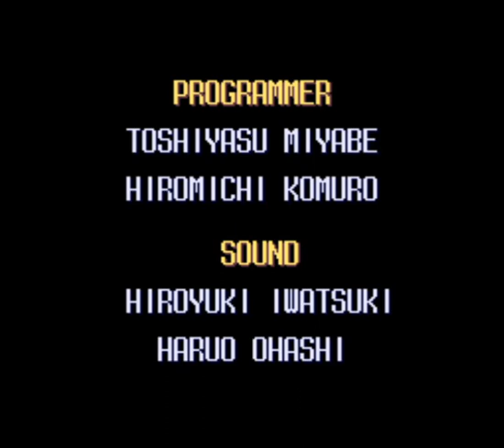Mighty Morphin Power Rangers: The Fighting Edition (snes)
Mighty Morphin Power Rangers: The Fighting Edition es un videojuego de lucha.